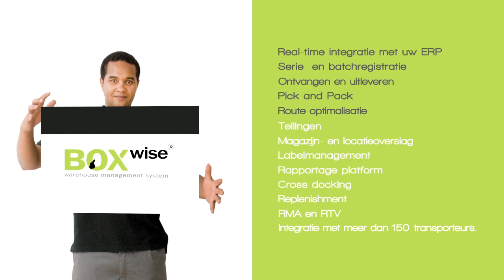BOXwise Pro AFAS Profit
BOXwise Prois het WMS voor het MKB met een naadloze integratie op AFAS Profit.
Van ontvangst tot uitlevering, BOXwise zal u door het logistieke proces leiden. Alle mutaties worden real-time verwerkt in AFAS Profit.

Onze oplossing is ook te vinden op de AFAS partner